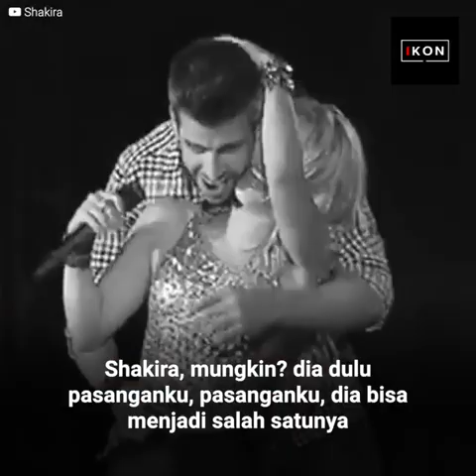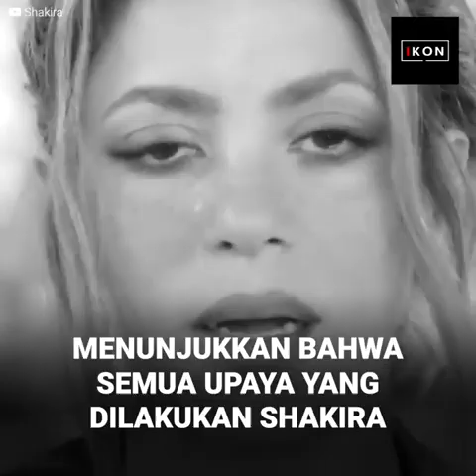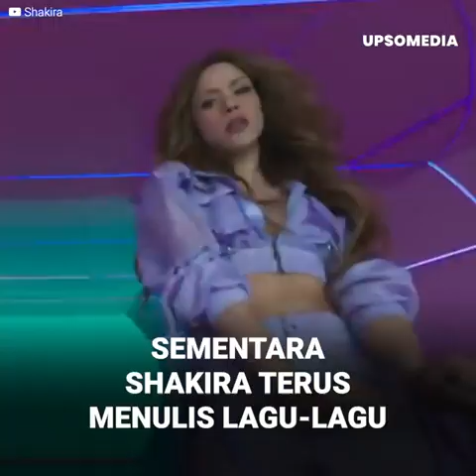Seorang Youtuber Membuat Gerard Piquè Berbicara Tentang Shakira Setelah Perpisahan Mereka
Seorang youtuber melakukan hal yang tak terpikirkan: Dia membuat Gerard Piqué berbicara tentang Shakira untuk pertama kalinya setelah perpisahan mereka yang berlangsung kacau. Tidak hanya berbicara dengan tenang, tapi setelahnya dia juga memanfaatkan kesempatan itu untuk melakukan ciuman mesra dengan Clara Chia di hadapan semua orang.